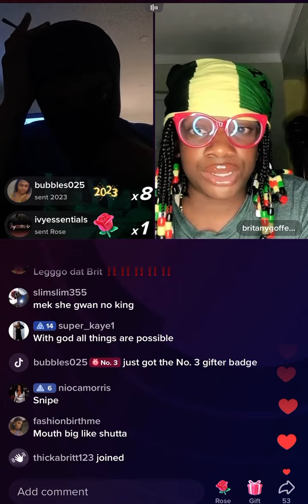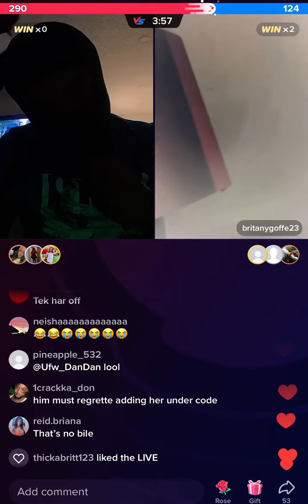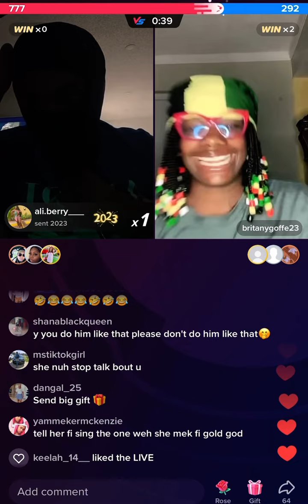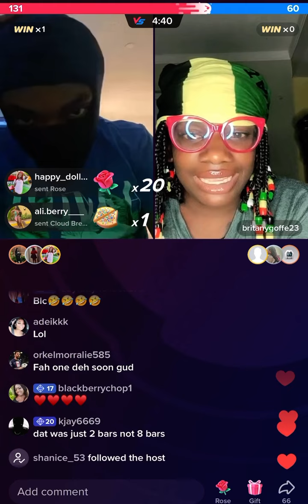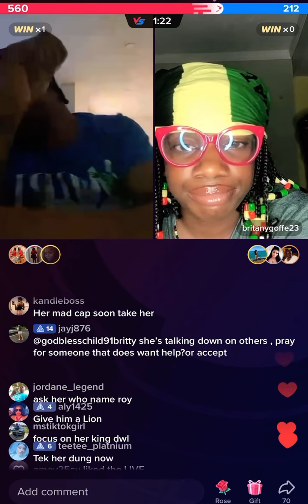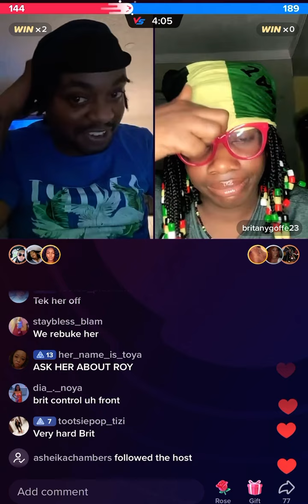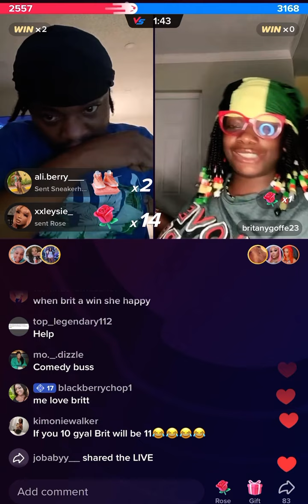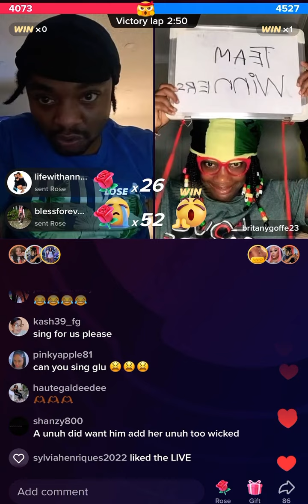Brittany a try look Rygin King on live 😂😂